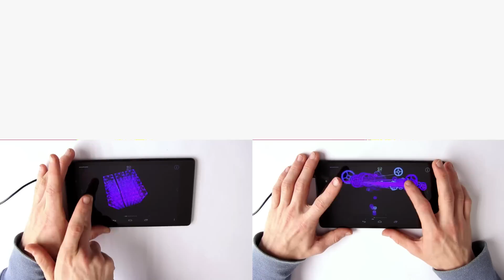Making beats with EDMT App featuring Mandy Mozart